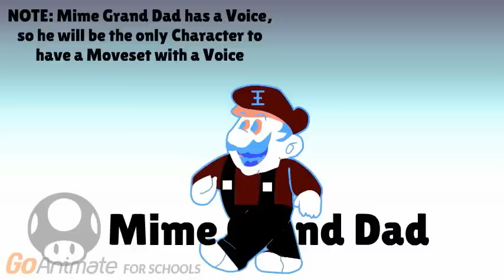Super Smash Bros Mime Brawl Announcement 2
Credit to all the Owners of the Characters, Sounds, and Music